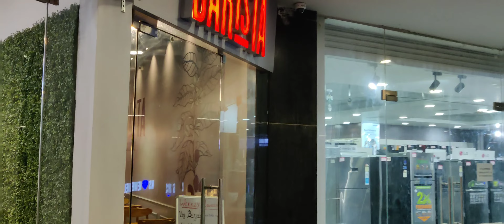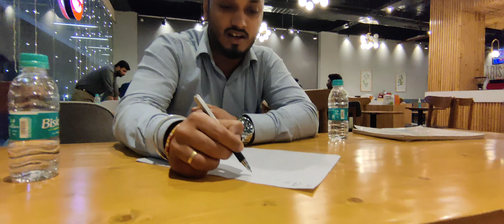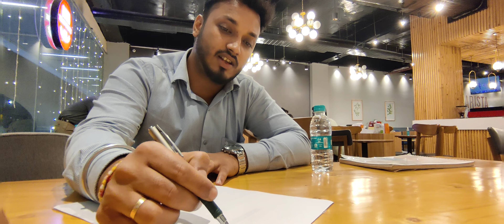Humare sath hua Scam 😡😭